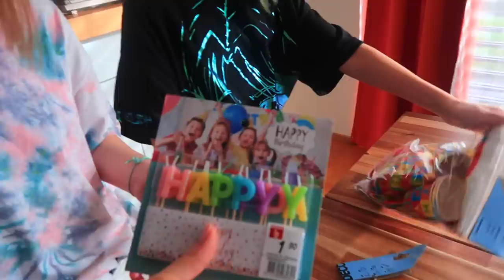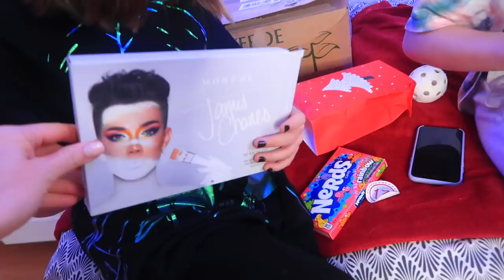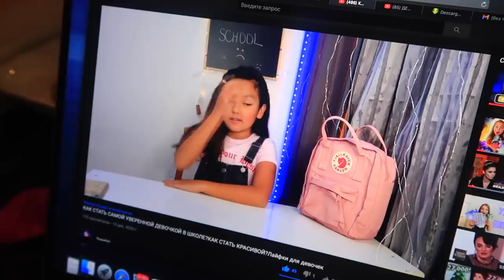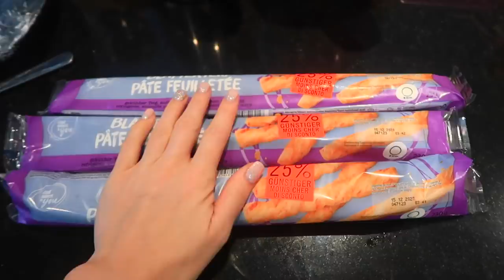ДЕНЬ 13 / Маргарита В ШОКЕ / Празднуем ДЕНЬ РОЖДЕНИЯ Макса / АДВЕНТ КАЛЕНДАРЬ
Маргарита в шоке от подарка, который ей подарила Ксюша. Сегодня мы отмечаем день рождения Макса, открываем подарки.